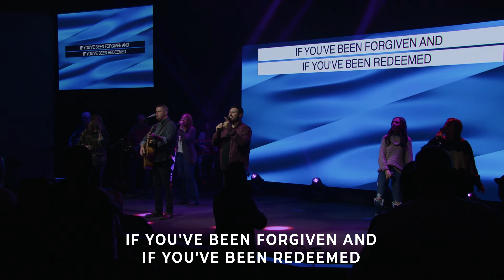Worship Experience | October 30th, 2022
Thank you for checking out Woodlawn Church’s Online Campus.